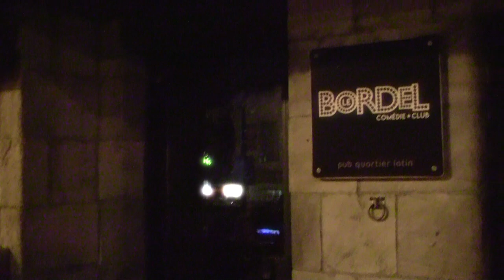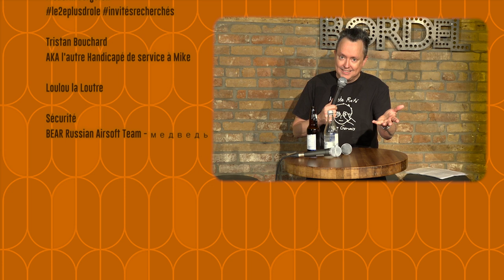#229 - P-A Méthot et Sylvain Marcel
Cette semaine à Sous Écoute, Mike reçoit P-A Méthot qui nous parle de ses voitures commanditées et Sylvain Marcel qui nous raconte ses anecdotes de métier.

L'épisode de cette semaine est une présentation des sauces Papa Ours